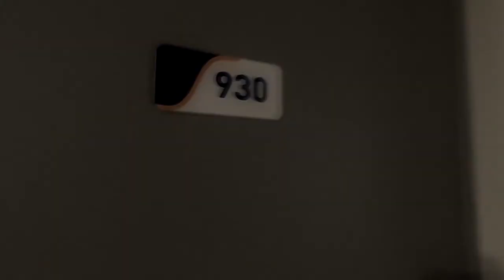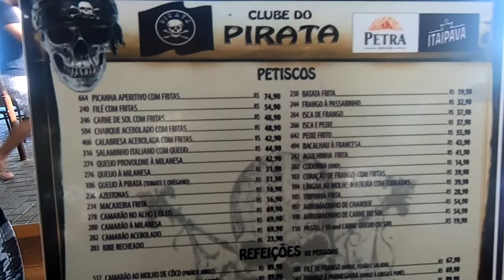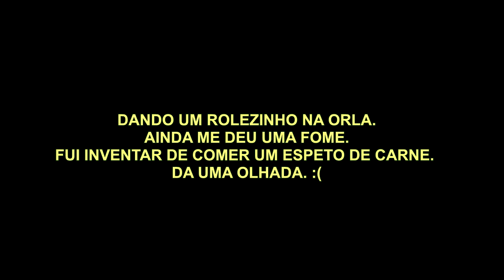Maceió - Cheguei!! - 02/10/2021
00:00 - CHEGANDO EM MACEIÓ.
00:30 - CONHEÇA O AEROPORTO DE MACEIÓ
00:55 - ALUGUEL DE CARRO - UNIDAS ALAMO - $525,00 4 DIÁRIAS fiat argo.
01:32 - INDO AO HOTEL - ORLA DE PONTA VERDE E PAJUÇARA.
02:40 - ESGOTO INDO PRO MAR EM MACEIÓ.
03:45 - CHEGANDO AO HOTEL SOFT INN PONTA VERDE MACEIÓ - DIÁRIAS A PARTIR DE $173,00 - ESTACIONAMENTO $15,00
04:30 - CONHECENDO O QUARTO DO HOTEL SOFT INN. TOP
05:30 - VISTA DO CORREDOR DO HOTEL DA ORLA DE PONTA VERDE.
06:00 - PRAIA DE PONTA VERDE - LINDA DEMAIS.
06:44 - PRIMEIRA Crítica - SEM MAGOAS HEIN GALERA :)
07:26 - CARDÁPIO QUIOSQUE CLUBE DO PIRATA. GASTEI $80,00
07:40 - MOMENTO TRÁGICO EM MACEIÓ.
09:24 - ESPETO DE CARNE DURA DA MARIA. preço $7,00
09:40 - ACIDENTE NA PRAIA CRUZ DAS ALMAS EM MACEIÓ.
11:06 -  encerramento